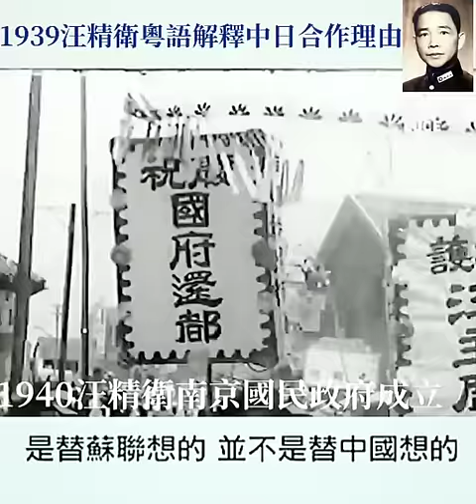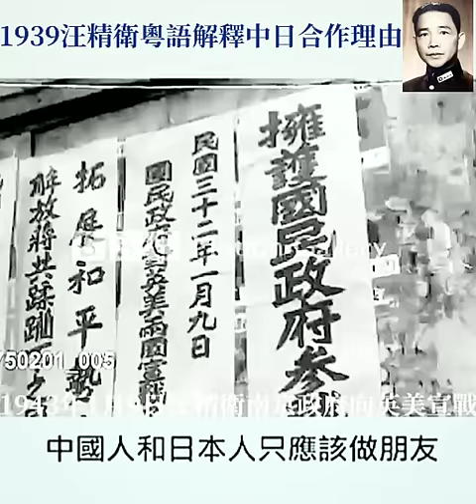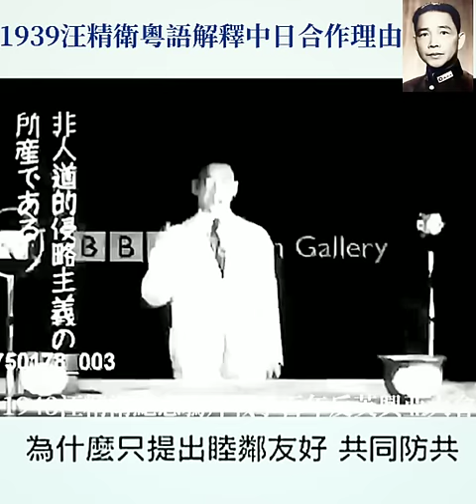1939年民國 汪精衛粵語解釋中日合作理由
1939年民國 汪精衛粵語解釋中日合作理由。汪精衛下半生片段綜合。《2020新剪輯補充版》
☆被大部份中國人定性為(大漢奸)「汪精衛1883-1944」生於廣東三水縣（今佛山市三水區），清末秀才、官費留學生，畢業於日本法政大學，「汪精衛」用自己母語粵語講述中日合作理由，最後說主要反共產黨!
☆片段是1934年至1944年民國，1943年親日派汪精衛國民政府，出席鴉片戰爭一百年演講，發表反英興亞演講（日本大東亞共榮），之後汪精衛對英國宣戰。1944年11月10日病死於日本名古屋大學醫院，後移返中國南京舉行葬禮珍貴片段。汪精衛年青時滿腔愛國，最後成為《漢奸》代名詞。